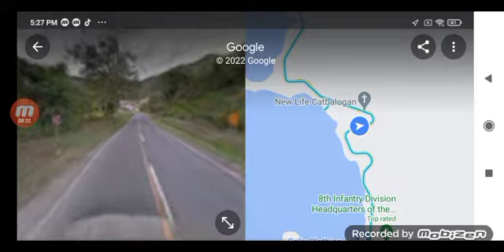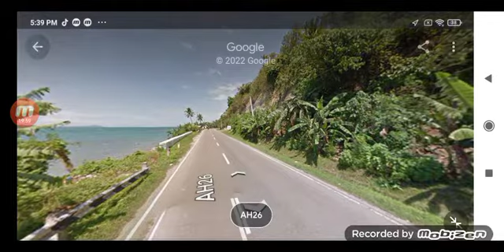Eastern Visayas Region joyride San Ricardo Port ➡️ Allen Port part 20